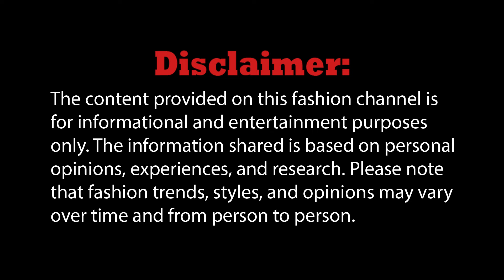Natural Older Women Over 60 🔥 Attractively Dressed Classy and Beauty🔥 Exclusive Edition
Confident, sexy women over 50 are living proof that age is just a number; it's the confidence, self-assurance, and inner strength that truly make a woman irresistible.